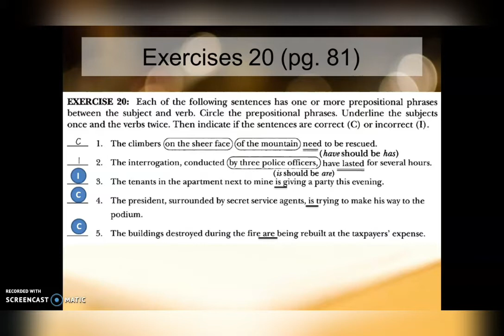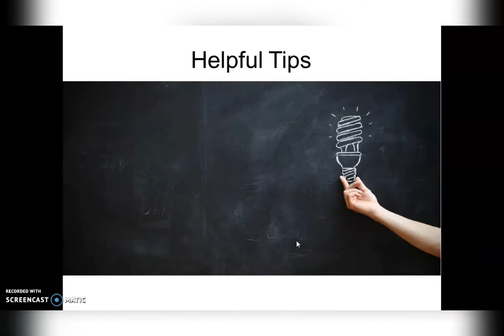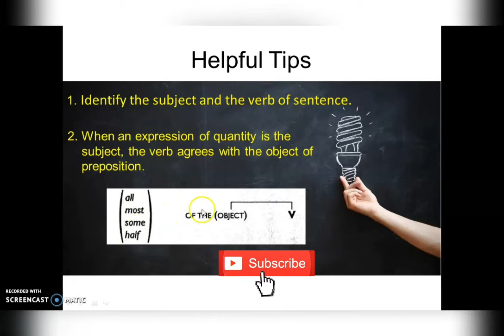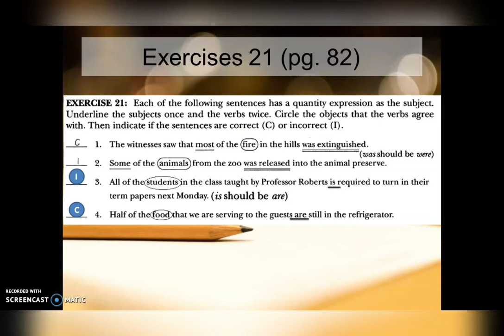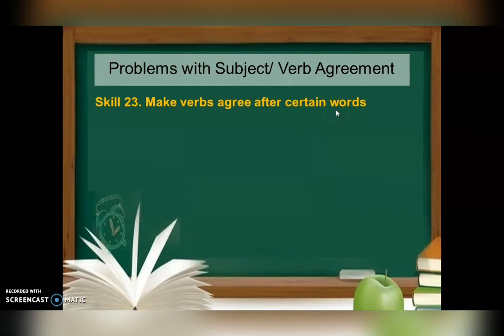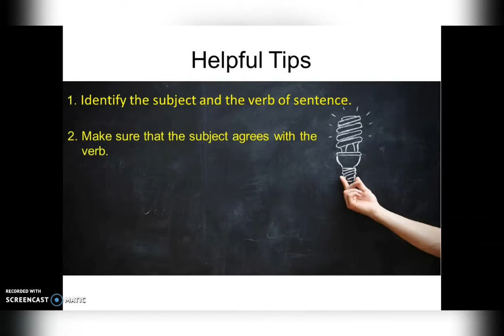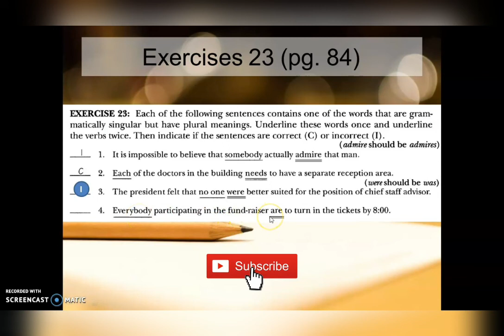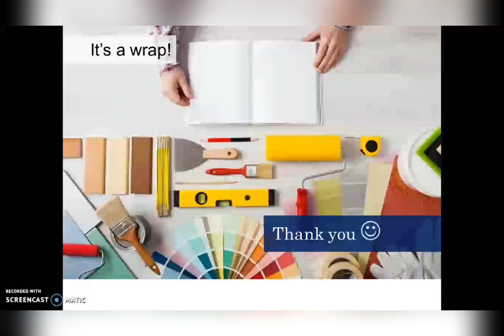TOEFL Structure: Problems with Subject/Verb Agreement - Skill 20, 21, 23 (Part 2)